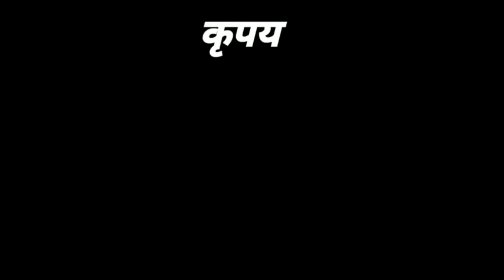सास गोतानिया दैछै उल्हनिया दहेजवा खातिर गे मईया | मगही बिल्लू कॉमेडी | Usha Uadav Mausam Yadav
Video लॉक डाउन में पति क्या करते है | बजाते है बैंड मेरे हसबैंड | Antra Singh Priyanka Comedy Video

आ गया Deepak Raj Yadav और Antra Singh का जबरदस्त मगही बिल्लू कॉमेडी |  उल्टा झुल्फिया नय झारो राजा

Original Audio Video Details:-

आप इस Video का Original Song इस Channel पर जाके सुन सकते है  👇👇👇👇👇👇

Recording By:- Baba Khalifa Recording Studio
Singer:- Mausam Yadav
Acting:- Mausam Yadav aur Komal Priya
निर्माता:- Suman Sachin
सहयोगी:- Rohit, Manoj, Sunil, Pardeep
गीतकार:- Niraj Diwana
Copyright/Label: Pro Music Bhojpuri
Used:- Maghi Billu
                 🙏 ---: Thanku :---🙏

नमस्कार दोस्तों आपका सवागत है। हमारे चैनल ''Maghi Billu'' में। मै हमेशा आपके लिए रोज एक नया कॉमेडी मजेदार वीडियो लेकर आने की कोशिश करूँगा। आपको हमारे चैनल पर सिर्फ खोरठा कॉमेडी, खोरठा फनी वीडियो अधिक से अधिक मात्रा में मिलेगी। तो वीडियो को Like करके हमारा हौसला बढ़ाये और हमारे चैनल को Subscribe करना मत भूलना और घंटी 🔔 को भी चालू कर लेना ऐसा करने से मेरी हर नई वीडियो की अपडेट आपको मिलती रहेगी।

यह वीडियो सिर्फ मनोरंजन के उद्धेश्य के लिए बनाई गई है। हम सभी कलाकारों और सेलिब्रिटीज का सम्मान करते है किसी की भी भावनाओं को ठेस पहुँचाने का हमारा कोई उद्धेश्य नहीं है। धन्यवाद 🙏 Maghi Billu

यह चैनल गलत कामों के लिए नहीं बनाया गया है अगर किसी प्रकार का दिक्कत है तो कमेंट करके बता सकते हैं या हमारे इंस्टाग्राम पर संपर्क कर सकते हैं आपसे तुरंत ही बात होगी🙏🙏